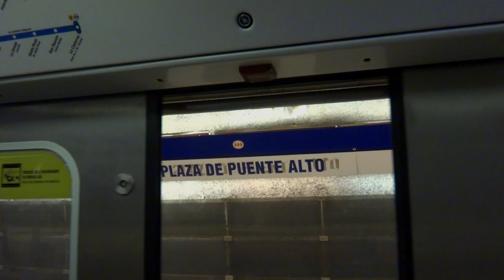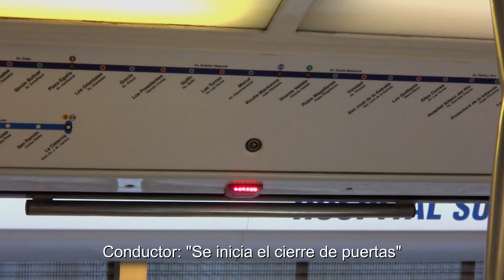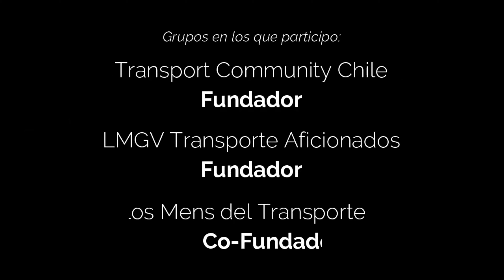Viaje en un AS-02 | Servicio parcial en L4 | Plaza de Puente Alto - Rojas Magallanes